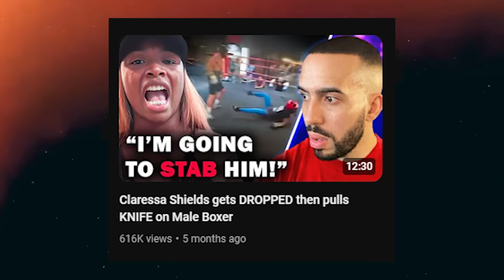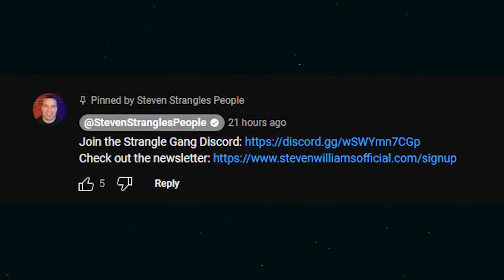When Fed Up Men Fight Back | Instant Karma Edition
Men vs Women sparring and fight footage.